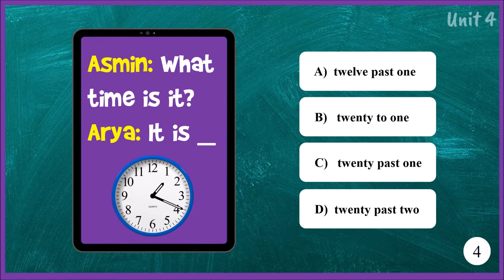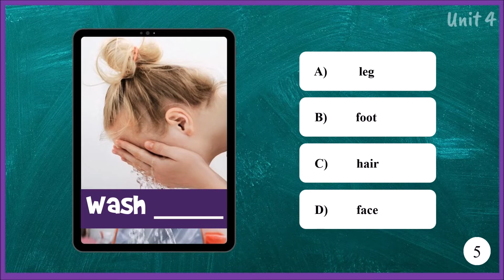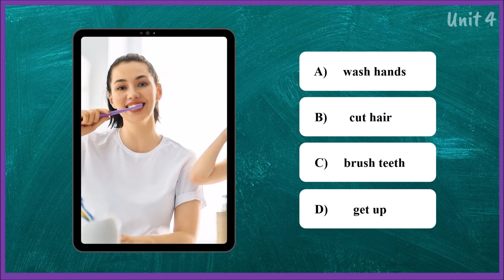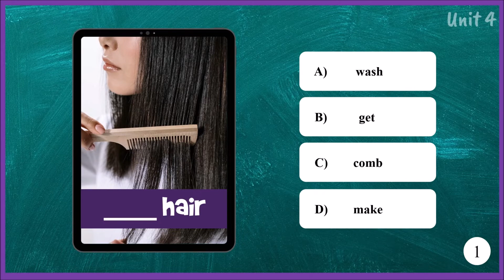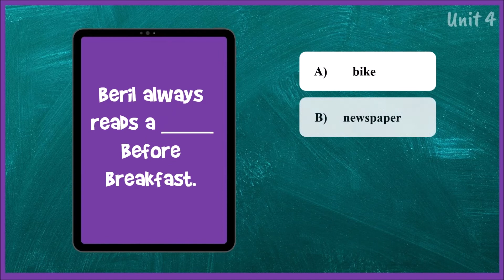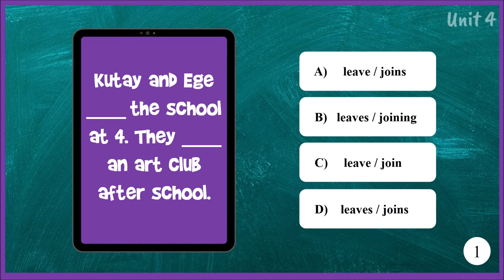5. Sınıf Genel Tekrar Testleri - Unit 4 MY DAILY ROUTINES